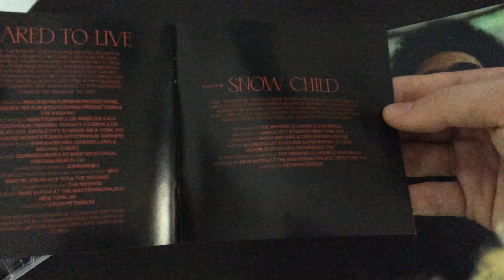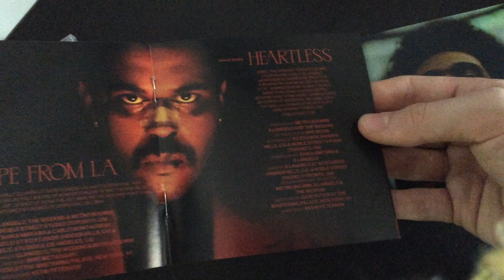The Weeknd - After Hours Holographic Signed CD Unboxing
There is not a single bad song on this project. Not a skip. He's changed a lot of his style into 80s pop but there's still a lot of alternative tracks. Its his most emotional project but has many ups and down which keeps it interesting throughout the whole tracklist.